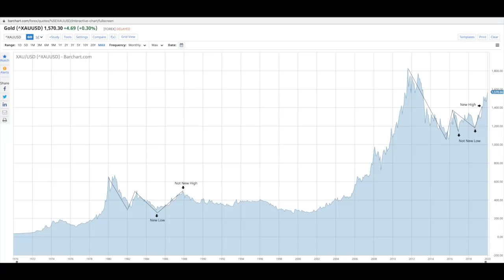A Rising Gold Price is a Vote of No Confidence in Central Banks.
MONERO: 443HZ51ibn1MUD65R42hLNj934Cjq9oEbXaZ68UWeKdAg3qmgM6gL2qMnutYDyn8GnZEDf1yvsqkw11wXgrkm4wFDpDk58u
BITCOIN: 1AkNoKzbZXJ75BbeGkD2ekUDJQNWDrBgMA
BITCOIN CASH: qzfcsu05c9ephzv8qzl7ysvn4lfclzneescfhre4r5
BSV: qr20w4glrt5urr63c2xrqaxa3ken2qy5hqdxr3kv34
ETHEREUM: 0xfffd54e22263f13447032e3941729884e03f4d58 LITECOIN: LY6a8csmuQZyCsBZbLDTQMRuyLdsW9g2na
DASH: XhxxKD8YHjAdE3hYG7AuCw4EwUrCjZWqGK